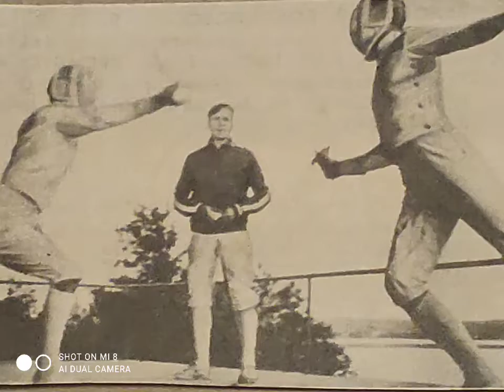28 ноября 2021 г. ● МУШКЕТЁРЫ ВПЕРЁД! ЗАНИМАЙСЯ ФЕХТОВАНИЕМ. PAI-54.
СКОРОСТЬ, ГИБКОСТЬ, РЕАКЦИЯ.